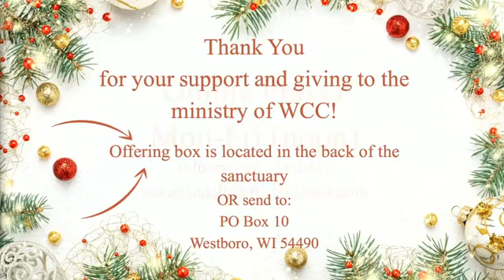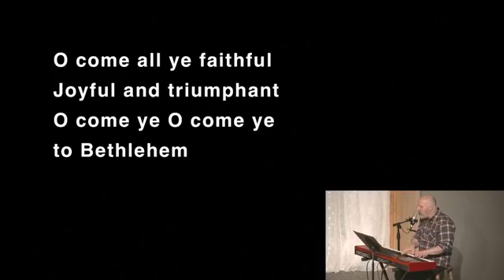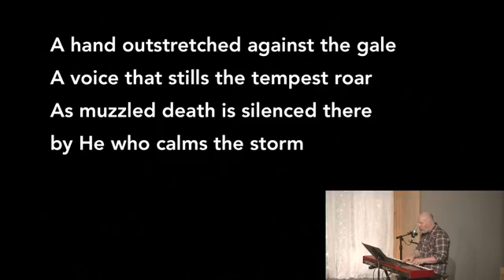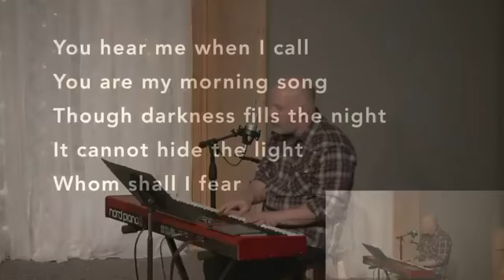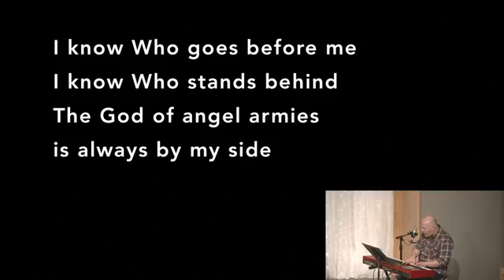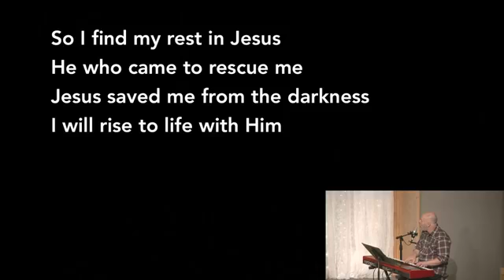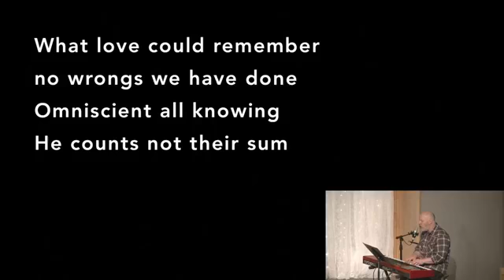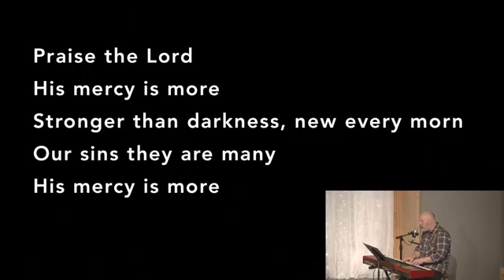12_19_21 WCC Service.